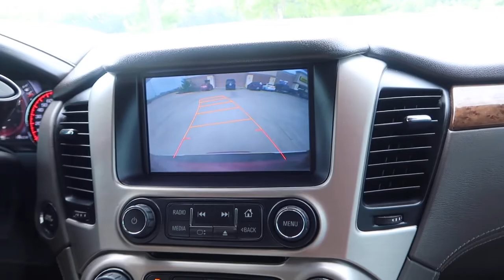COVID-19 DO ME AND THE WIFE NEED TO WERE MASK EVERYWHERE WE GO 💰⚡🗽🌡